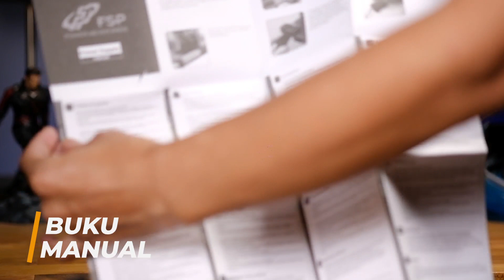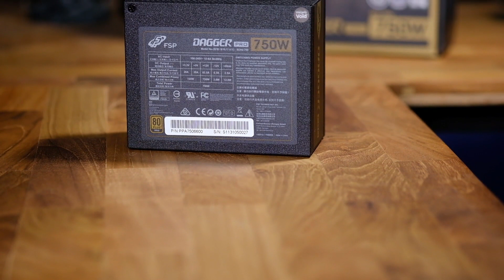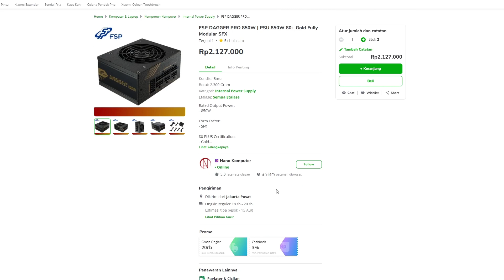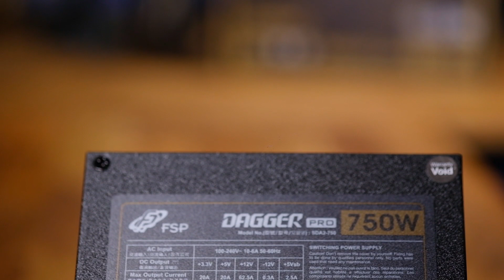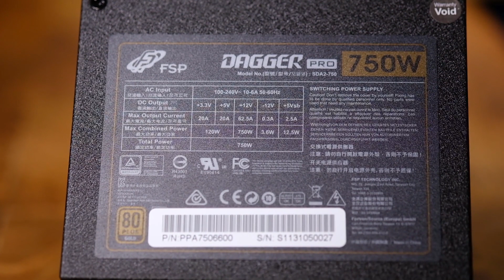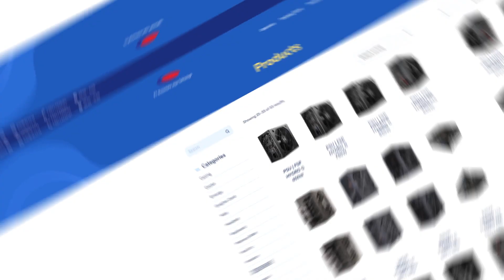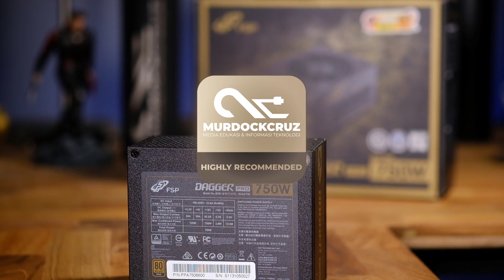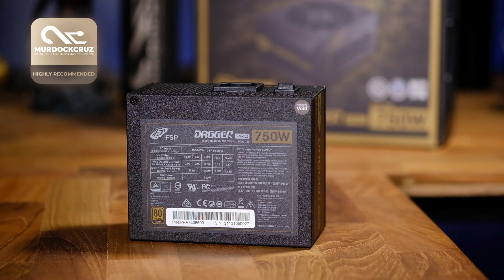PSU Mini Paling GOKIL! - FSP DAGGER PRO 750W SFX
Dari sekian banyak PSU hebat diluar sana, FSP DAGGER PRO SFX terbaru terkadang kami rasa bawa benefit tersendiri buat PC builder. Mengapa begitu? Pantengin terus video ini. Jika pengen Skip unboxing, langsung klik aja ke menit 05:59!

Timeline :
0:00 Opening
0:31 Unboxing
5:59 Pandangan Umum
6:37 Harga
7:08 Desain
7:36 Bonus Braket
8:36 Kabel2
10:46 Spek Inti
12:36 Garansi
12:46 Simpulan